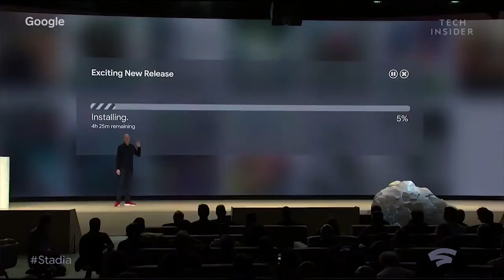Môj názor na ...GAMING AKO SERVIS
Po dlhej dobe skúšame niečo nové, a toto je téma o ktorej som dlho premýšlal. Hry sa postupne menia z tovaru na sľužbu, za ktorú pravidelne platíme. Toto sa podpíše aj na tom ako Gaming vnímame.

Enoy, Janes